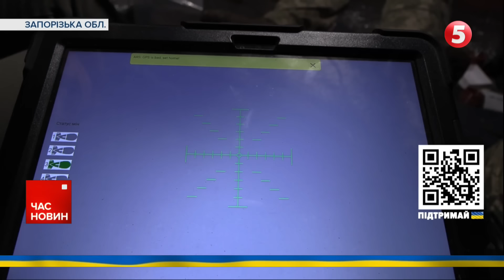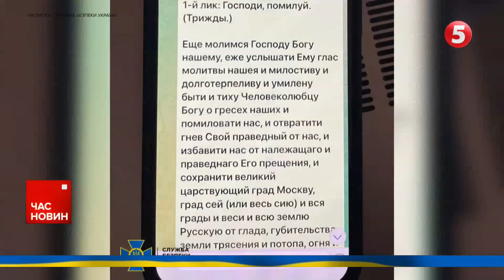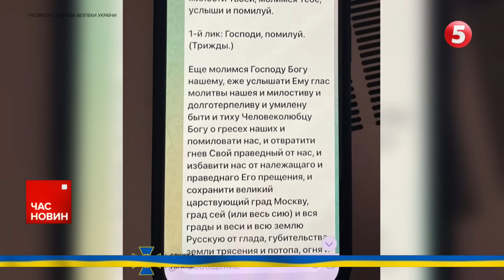⚡✈Перші F16 зʼявляться в Україні вже після Великодня? | Час новин 15:00. 01.05.24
Перші винищувачі F16 можуть зʼявитись в Україні вже після Великодня. Таке припустив речник Повітряних сил ЗСУ Ілля Євлаш.

Троє людей загинули, ще стільки ж поранені в Одесі. Росіяни атакували місто балістичними ракетами. Як інформує міський голова Геннадій Труханов, є пошкодження цивільної інфраструктури. У житлових будинках вибиті вікна і двері. Загарбники запускають по Одесі балістику вже другий день поспіль.

Знову горить російський нафтопереробний завод, зокрема, у Рязані. Все це силами української розвідки та безпілотників. Таку інформацію зранку оприлюднили в "Українській правді" з посиланням на джерела. Росіянці кажуть, що їхнє славнозвісне ППО відбило все. Одначе після специфічного звуку двигунів у небі сталися вибухи та запалало над Рязанню. Також буцімто відбили атаку і у Воронезькій області поблизу тамтешнього НПЗ.

00:00:00 Час новин
00:00:13 Наслідки ворожих обстрілів
00:03:25 Нічне полювання екіпажу БПЛА "Вампір"
00:10:57 Горить НПЗ у Рязані
00:17:25 Журналістів допустять до Верховної Ради
00:19:19 Тбілісі палає через закон про іноагентів
00:24:10 У Кропивницькому вчать робити писанки

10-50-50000 - будь-яка сума має значення.

Разом переможемо!
Слава Україні!